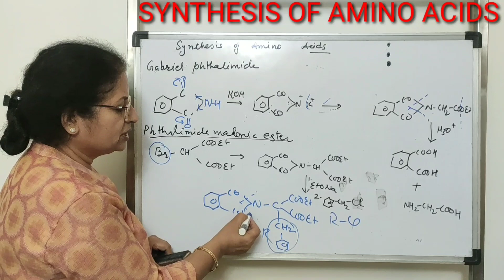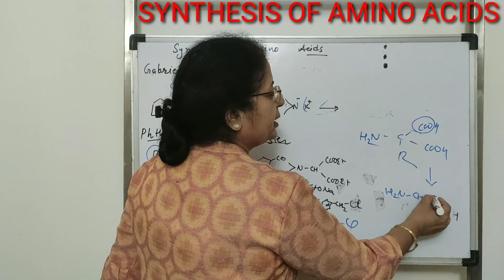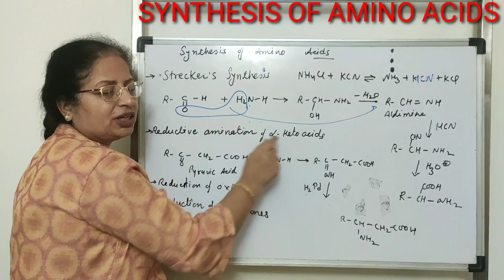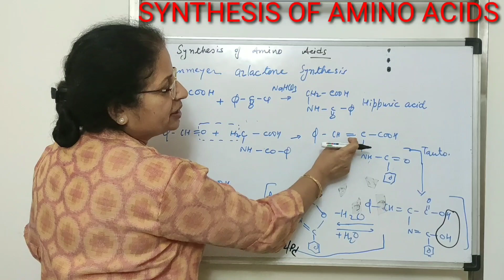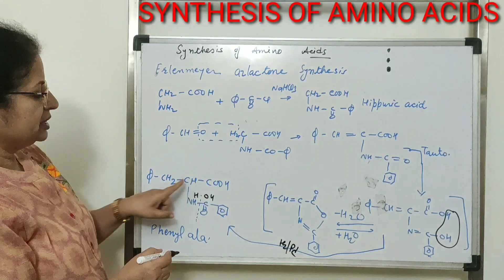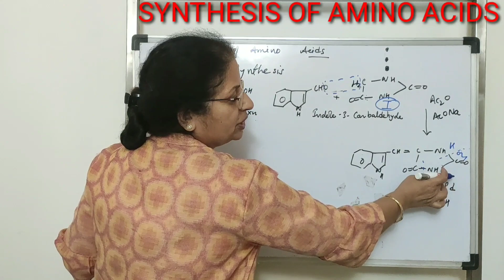AMINO ACIDS III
Synthesis of amino acids. Gabriel pthalimide synthesis. Curtius Synthesis. Schmidt synthesis. Erlenmeyer synthesis.